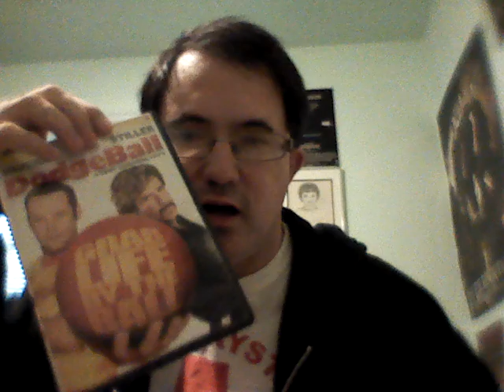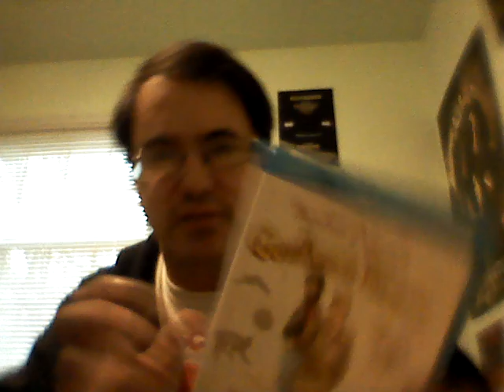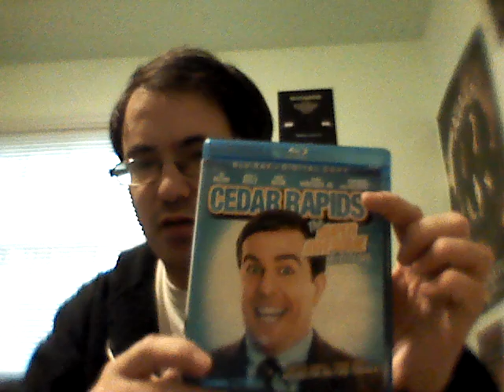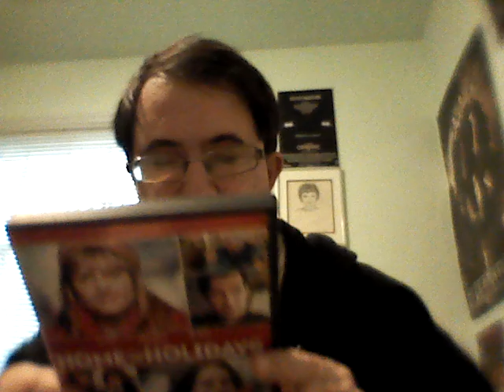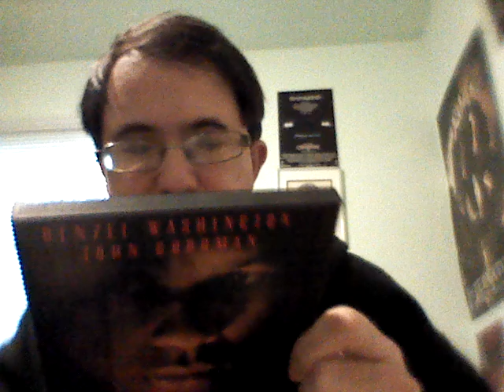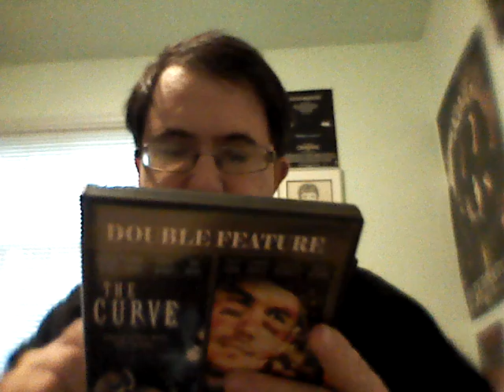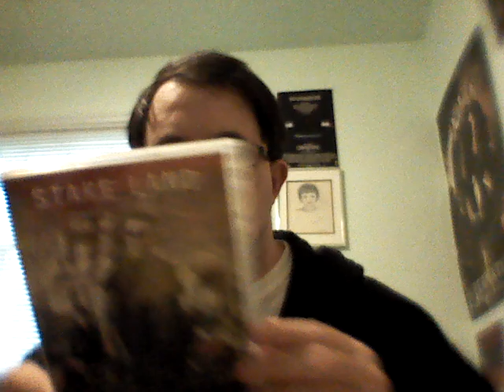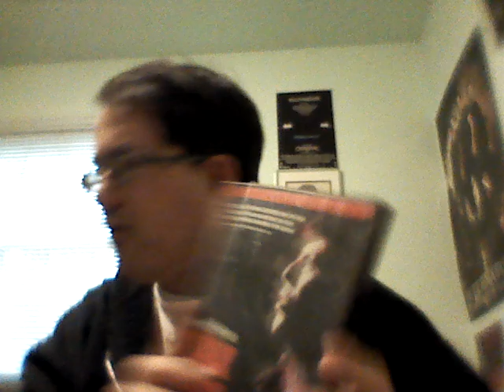The Indie_Guy: New pick ups 3/6/17- 3/13/17